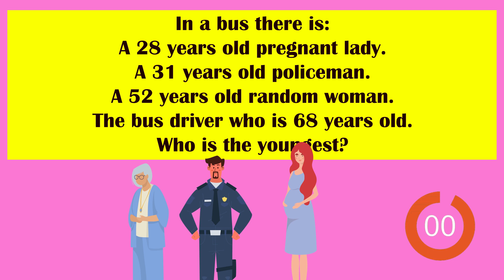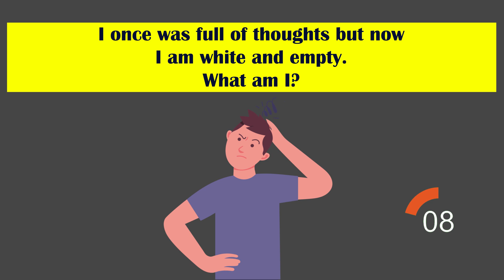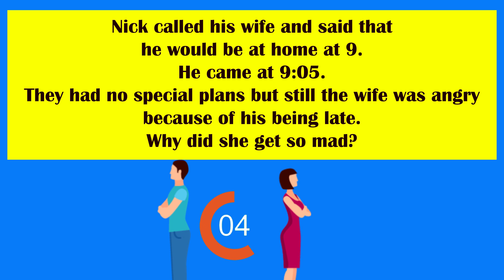If you can solve all of them then you’re a genius